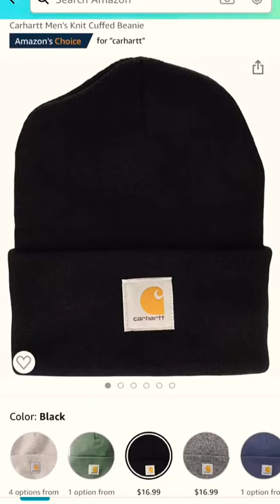Men T - shirts Amazon 😎😎😎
MENT-SHIRTSAMAZON😎😎😎

1.Lexiart Mens Fashion Athletic Hoodies Sport Sweatshirt Solid Color Fleece Pullover White L

2.OuBER Men's Gym Jogger Pants Slim Fit Workout Running Sweatpants with Zipper Pockets Grey,S

3.Gildan Men's Crew T-Shirts, Multipack, Assorted Black (5-Pack), Medium

4.Nike Sportswear Men's Swoosh Logo T Shirt (Red/White/Black, X-Large)

5.Gildan Men's Regular Leg Boxer Briefs, Multipack, Black/Charcoal (5-Pack), Medium

6.Fashion Mens T Shirt Muscle Gym Workout Athletic Shirt Cotton Tee Shirt Top White

7.ZITY Mens Polo Shirt Cool Quick-Dry Sweat-Wicking Short Sleeve Sports Golf Tennis T-Shirt Grey-XL

8.Gildan Men's V-Neck T-Shirts, Multipack, Navy/Charcoal/Red (5-Pack), Large

9.COSSNISS Men's Dry Fit Golf Polo Shirt (XL, Light Grey)

10.5-Pack (Large Size) 3-Layer Face Protection with Adjustable Ear Loop - Reusable and Washable Unisex Dust proof Cloth Mouth Protector for Women and Men

11.adidas Men's Badge of Sport Tee, Black/White, Large

12.LucMatton Men's African Pattern Printed T-Shirt and Shorts Set Sports Mesh Tracksuit Dashiki Outfits White Large

13.BUYJYA 5Pcs Men's Fitness Suit Workout Set (Black, L)

14.Men's Gym Running Fitness Kit Compression Pants Shirt Top Long Sleeve Jacket Set 2 PCS - Workout Outfit Set (Large, Colour 5)

15.3 Pack: Mens Sweatpants Joggers Track Pants Active Athletic Workout Gym Apparel Training Tech Fleece Tapered Slim Fit Tiro Tricot Sports Running Casual Quick Dry Fit Pockets Soccer Casual-Set 2,XL

16.Carhartt Men's K87 Workwear Short Sleeve T-Shirt (Regular and Big & Tall Sizes), Black, Large

17.Under Armour Men's Freedom Tonal Big Flag Logo T-Shirt , Academy Blue (408)/Red , X-Large

18.Tommy Hilfiger Men's Short Sleeve Logo T-Shirt,Sky Captin,XXL

19.BALENNZ Workout Shirts for Men, Moisture Wicking Quick Dry Active Athletic Men's Gym Performance T Shirts

20.adidas Men's Core 18 Training Jersey, Stone/White, Large

All video belong to the site owner and product owner we just want to introduce these products to the word
i will get small commision, it suports my chanel and allows me to continue making video.

THANKS FOR YOUR SUPORTS